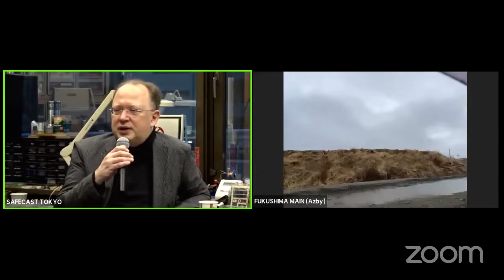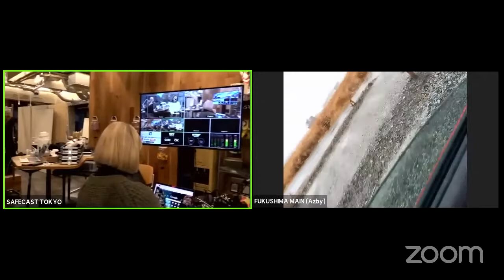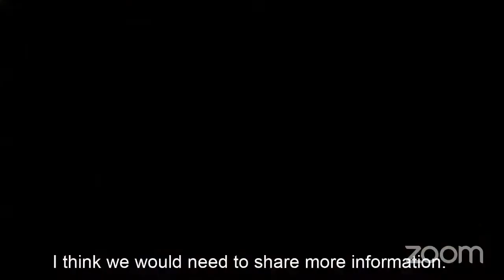OPEN DESIGN -- WITH CHIAKI HAYASHI -- SAFECAST 10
Pieter Franken talks with Loftwork co-founder Chiaki Hayashi about creativity, open design, and social impact. (In Japanese with English subtitles)